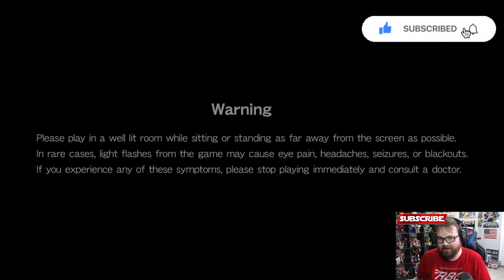Castlevania Advance Collection REVIEW - Red Bandana Gaming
We know all the games on here are great, but do the extra features and added content warrant a $20 price tag? Short answer... YES! Find out why.